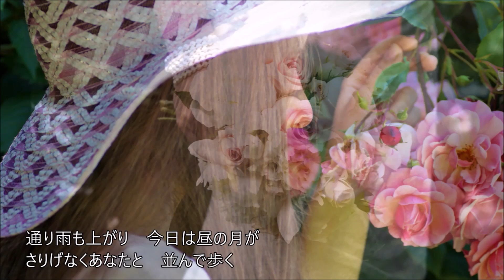ラ・ヴィアン・ローズ チャン・ウンスク cover輩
エディット・ピアフではありません　もちろん吉川晃司でもありません